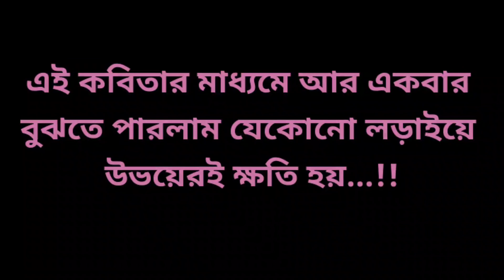আফ্রিকা আর ইউরোপ শেষে কি অবস্থা🙄